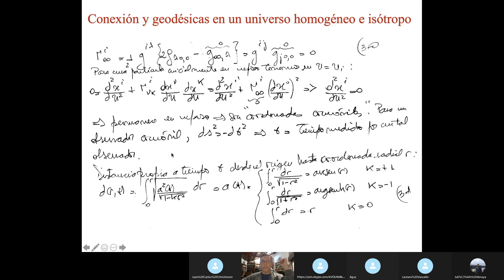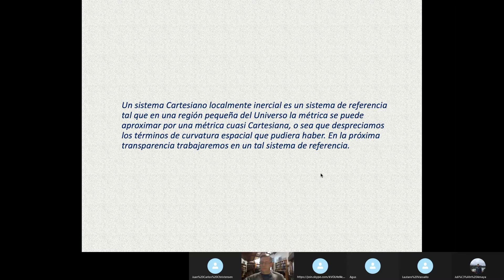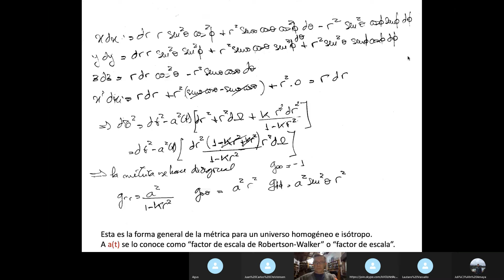Curso Cosmología Pablo Sisterna: Expansión del universo. Clase 2, video 2/2.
Conexión y geodésicas en un universo homogéneo e isótropo. El impulso inversamente proporcional al factor de escala.